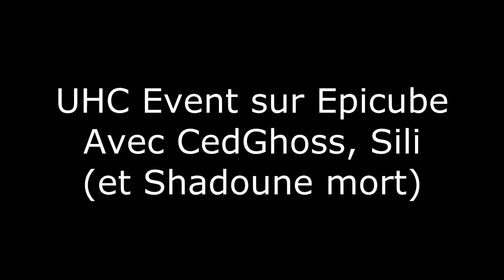UHC Fights #19 - Event Epicube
Pensez à lire la description :

► Ces vidéos seront des parties d'UHC composés de fights sympas, avec du montage plutôt simple (musique, coupures, c'est tout)

► UHC Timebomb et plein d'autres trucs, Event sur Epicube, en team avec CedGhoss et Sili !

► Serveur :

♦ Epicube

Merci à Zordy pour la miniature !